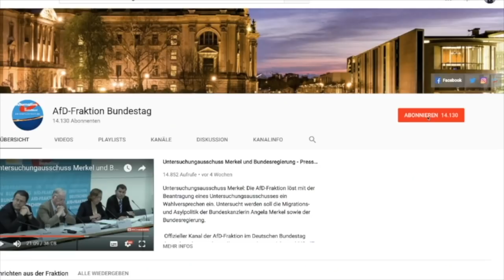Gender-Gaga: Wofür unsere Steuergelder verschwendet werden! - Markus Frohnmaier - AfD-Fraktion